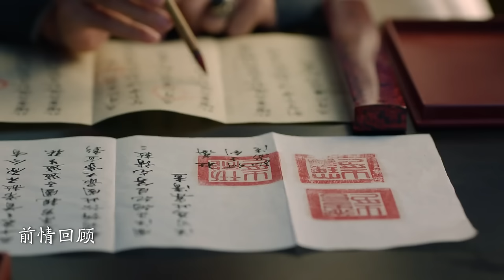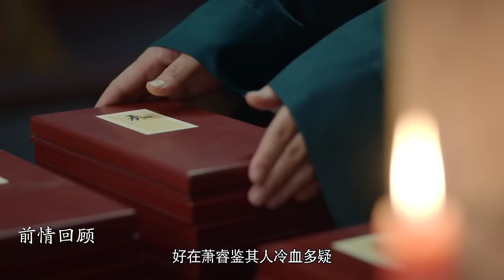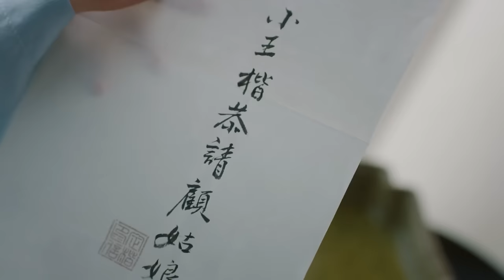【庆华年】61｜全家含冤入狱，太子背信弃婚，姑娘化身宫女潜入东宫复仇🌪离翻案还差一步时，却发现怀上了太子的骨肉……｜罗晋 李一桐 金瀚 郑业成